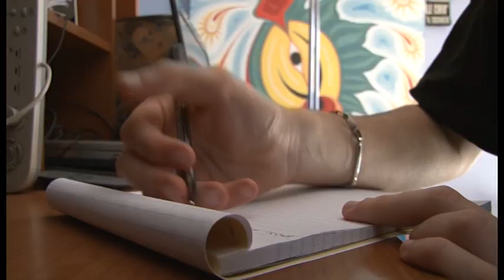Metal Mik - Sempre io (Official Street Video)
Secondo video estratto di "Sacra Scuola" EP